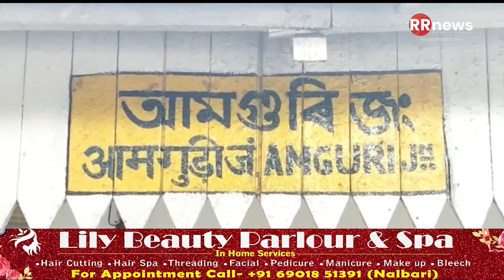শিৱসাগৰৰ আমগুৰিত ৰে'লে কাটিলে এগৰাকী অচিনাক্ত মহিলাক